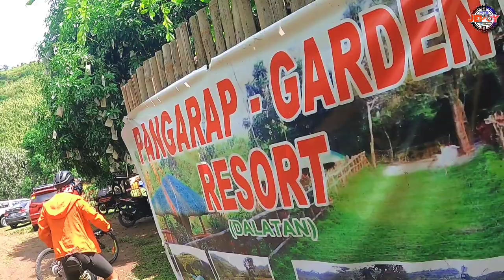SIERRA MADRE LOOP + PANGARAP GARDEN RESORT | LASPAGAN EPISODE 3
Pangarap Garden Resort is consist of 1 hectare land which located at Brgy. Cuyambay Tanay Rizal, this resort owned and managed by Mommy Baby.

The said resort was start operating this year 2021 month of January with entrance fee of Php100 only including unli swimming in running cold water pool with tremendous view of nature in the area. In this place you can relax and mind refreshing, you can rent a tent in Php300 only, while the cottages is Php400, and if you want overnight there's a small kubo amounting of Php800.

Don't stop dreaming until your dream become reality.